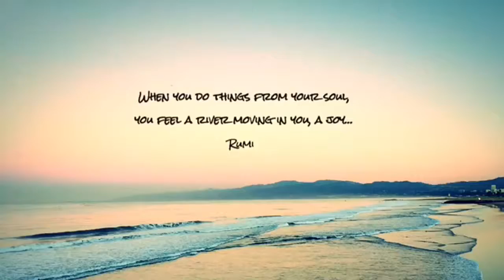May your trails be crooked, winding, lonesome, dangerous, leading to the most amazing view...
May your trails be crooked, winding, lonesome, dangerous, leading to the most amazing view. May your mountains rise into and above the clouds… Edward Abbey